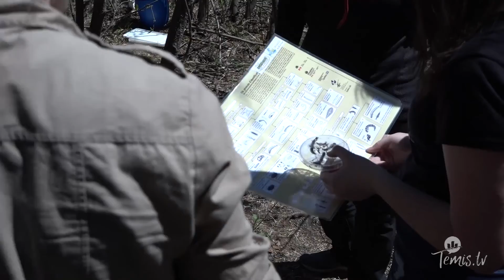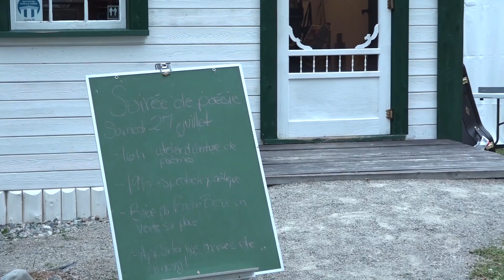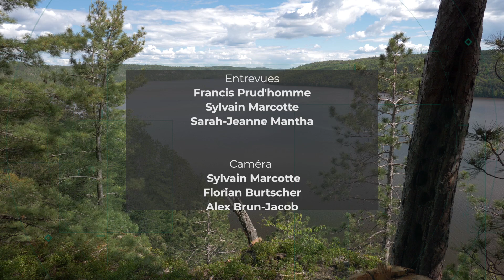Info-Témis 11 septembre 2019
ÉPISODE DU 10 SEPT. AU 16 SEPT. 2019

- Visite éducative avec l’OBVT ( 0:15 )
- Compétition de moto-cross à Fabre ( 5:10 )
- 1ière édition du Festivoile ( 7:47 )
- Tournoi de Pêche Écotone 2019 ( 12:33 )
- Soirée de poésie à la Maison du Frère Moffet ( 16:51 )
- 1er match des Pirates de Ville-Marie ( 22:55 )